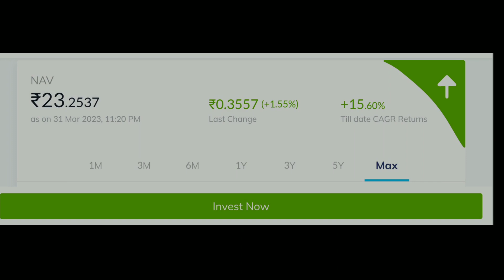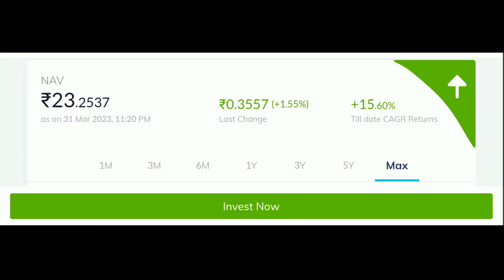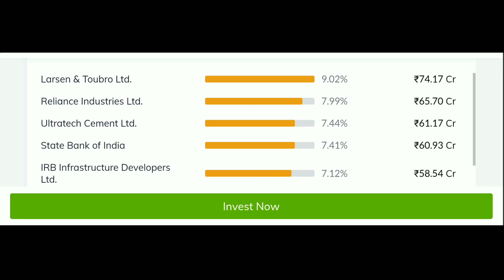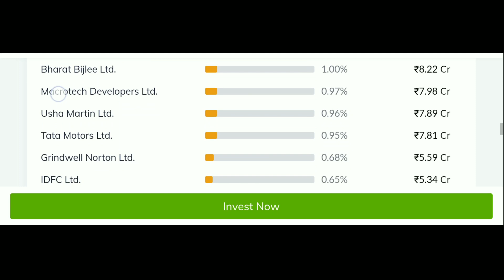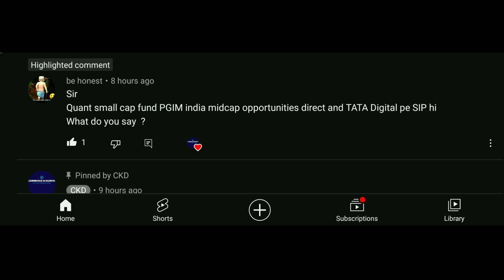पैसा होगा डबल इस Mutual Fund में? Best mutual funds for sip or Lumpsum? कैसे Investment करें ?